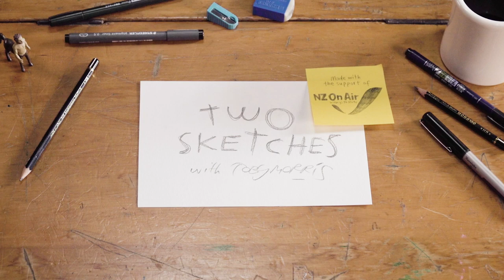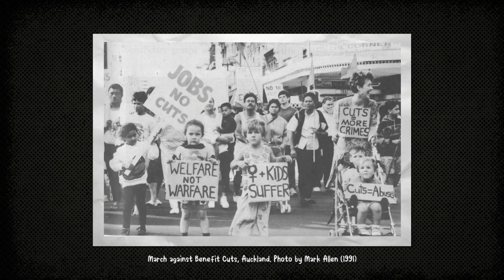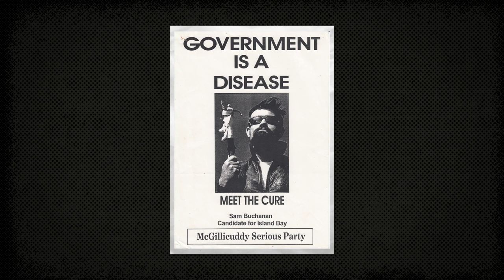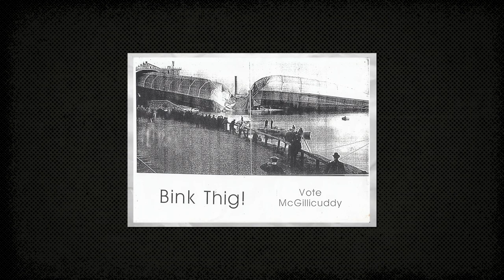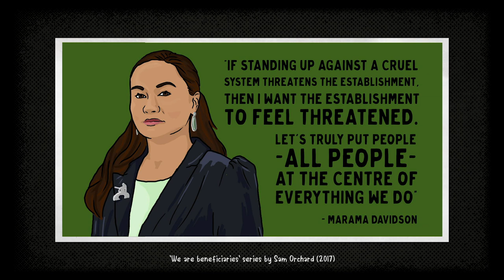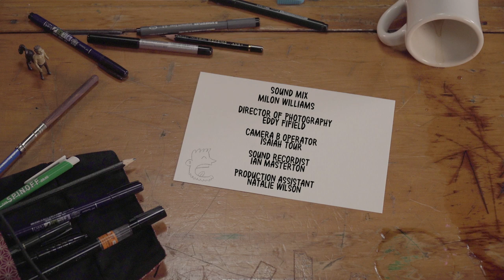Metiria Turei talks art and life after politics | Two Sketches with Toby Morris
In the fourth episode of The Spinoff's webseries Two Sketches, Toby Morris chats with textile artist and former Green Party co-leader Metiria Turei. Toby gives his nan the superhero treatment while Metiria stitches what could be her superpower.